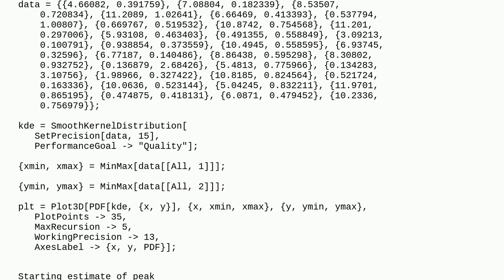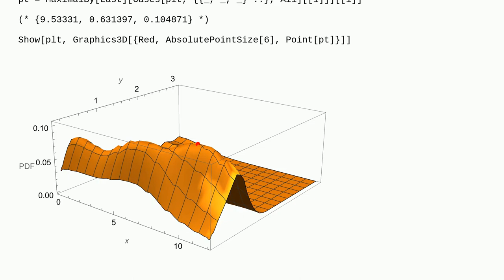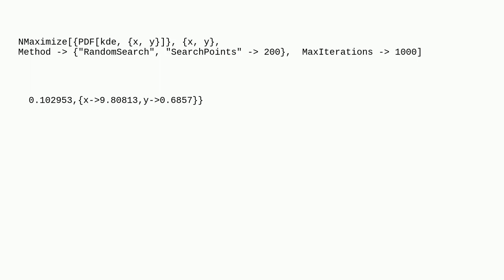Mathematica: NMaximize not giving the global maximum of SmoothKernelDistribution of 2D data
NMaximize not giving the global maximum of SmoothKernelDistribution of 2D data

A special thanks goes out to the community

  mathematical-optimization